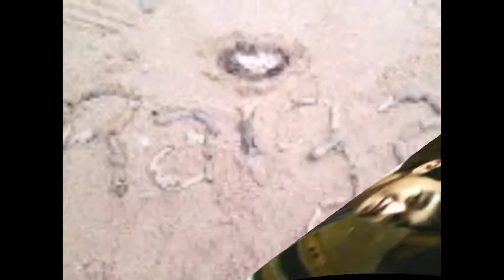Raiza - Keep holding on